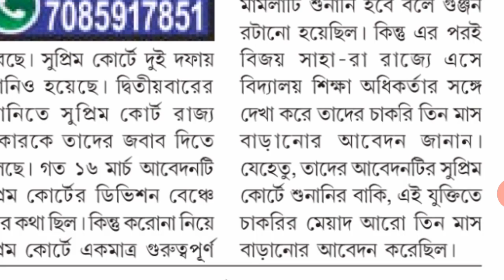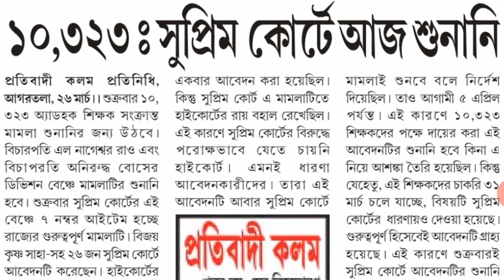10323 TEACHERS:HEARING ON 127 PARA OF THE JUDGMENT IN SUPREME COURT ON 27.03.2020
The content of this video is based on Pratibadi Kalam on 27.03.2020.